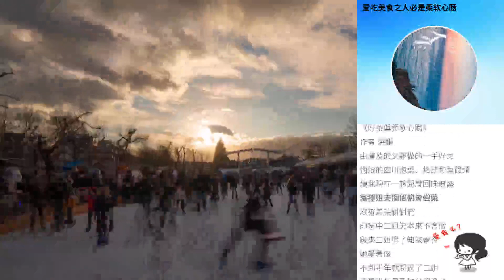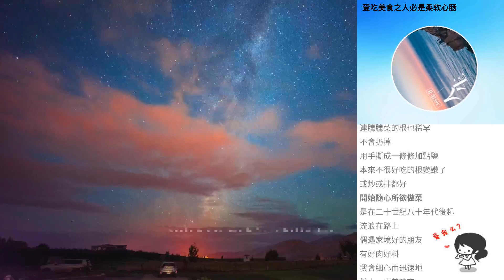愛吃美食之人必是柔軟心腸